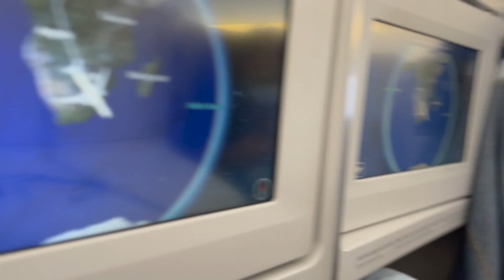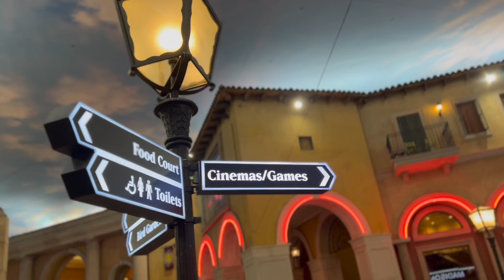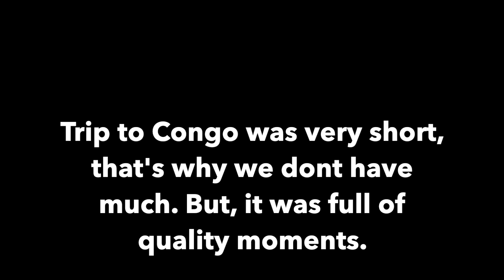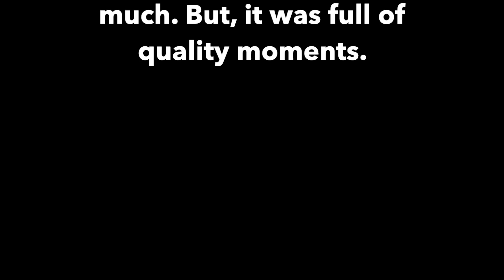TRIP TO AFRICA (Johannesburg AND CONGO)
Heeeeey guys!!!

We are finally back with some content for y'all.